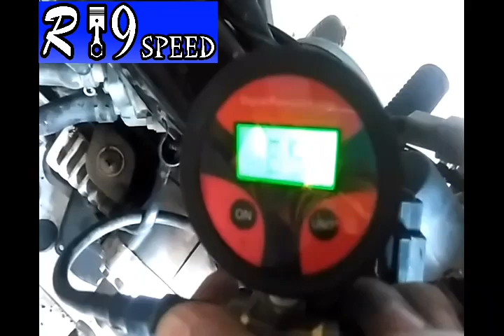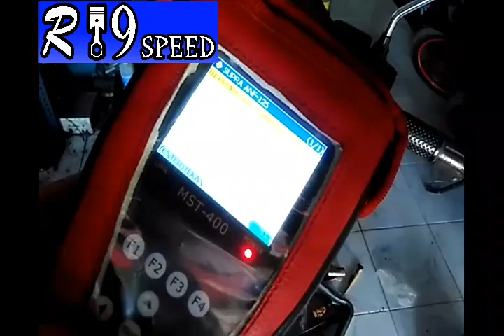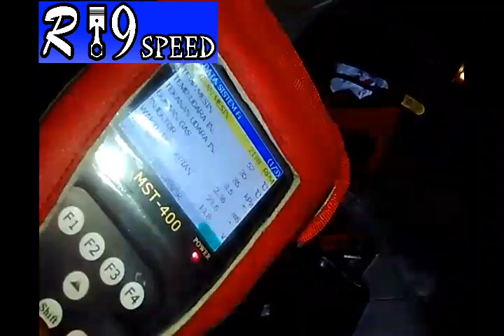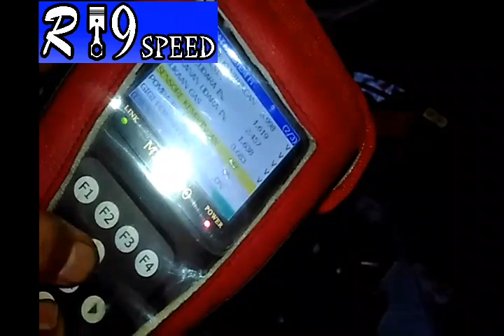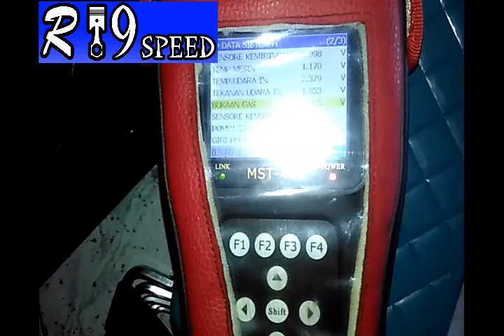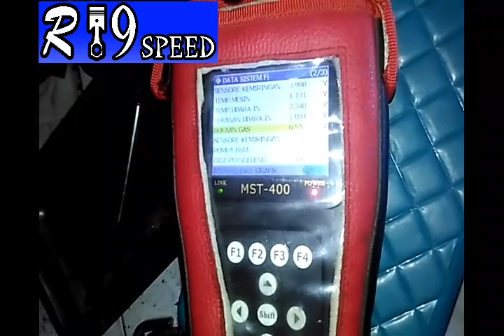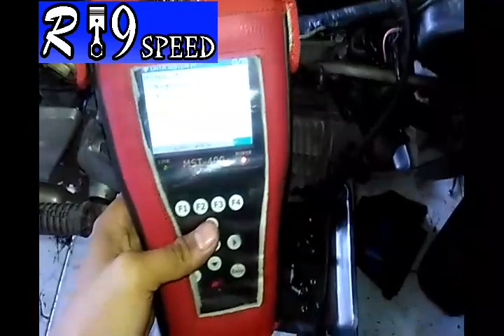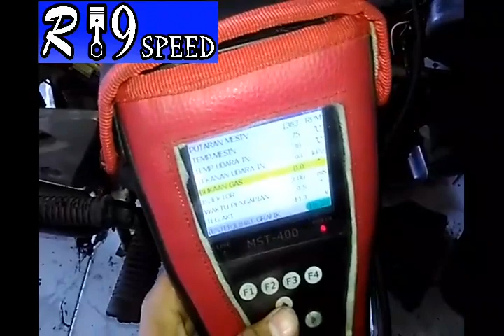Supra X 125 old mogok